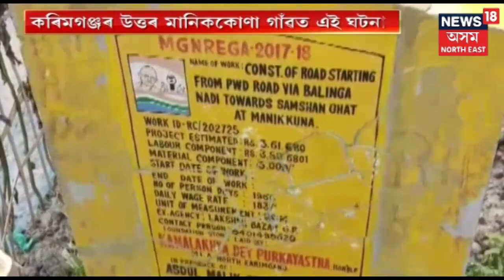শীৰ্ষ সংবাদ | Top Headlines Of The Hour | 18 May 2019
Watch শীৰ্ষ সংবাদ to know all the top headlines of the hour @News18 Assam Northeast